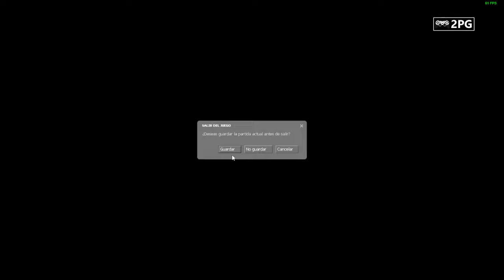Half-Life 2 Episode Two - Juego Completo Español - Sin Comentarios - Full HD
Half-Life 2: Episode Two continúa la historia de Gordon Freeman y Alyx Vance, quienes se embarcan en una misión para entregar información crucial a la resistencia. Enfrentan nuevos enemigos y desafíos, explorando entornos impactantes mientras trabajan juntos para enfrentar la amenaza Combine y asegurar un futuro para la humanidad.

Half-Life 2: Episode Two continues the story of Gordon Freeman and Alyx Vance as they embark on a mission to deliver crucial information to the resistance. Facing new enemies and challenges, they explore stunning environments while working together to confront the Combine threat and secure a future for humanity.

¡Bienvenido!

🟢 DONACIONES 🟢

00:00 Camino a White Forest
23:07 Sin Señales vortales
1:17:19 Freeman pontífice
1:52:53 Rally sobre el fuego
2:14:38 Bajo el radar
2:45:18 Las enemistades peligrosas
3:35:32 T menos uno